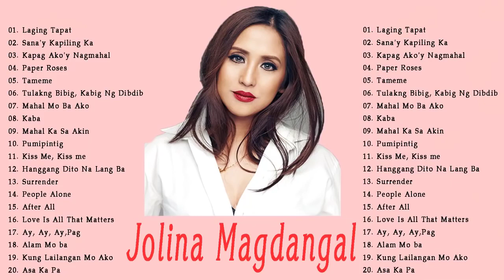The Best Songs Of Jolina Magdangal - Jolina Magdangal Nonstop Playlist 2021